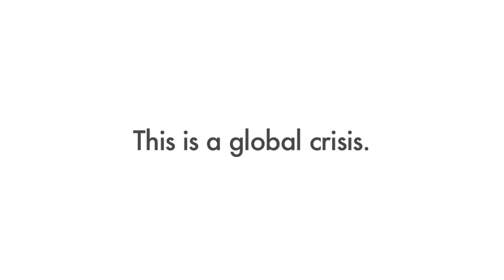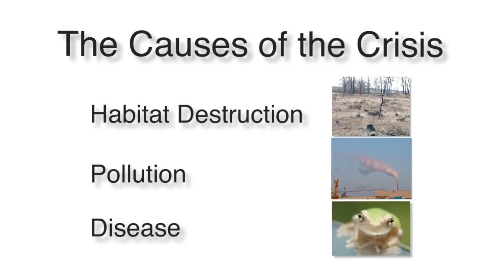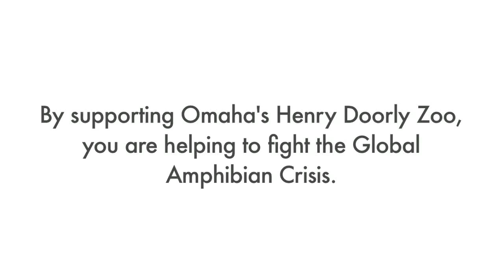Amphibian Crisis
There is a global ampibian crisis and Omaha's Henry Doorly Zoo is doing their part to help conserve some of the world's most endangered species.